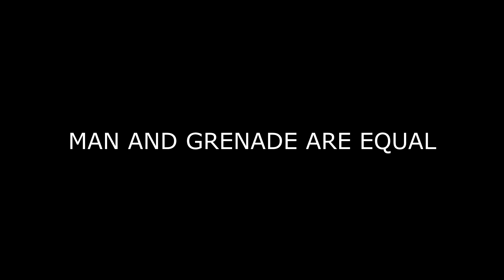GRANATE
First video clip I barrowed from Gamemattics.
Anyway, this was a small pretty pathetic attempt at using sony vegas.